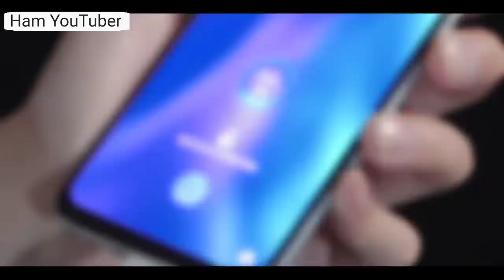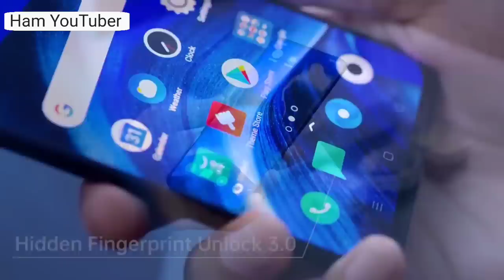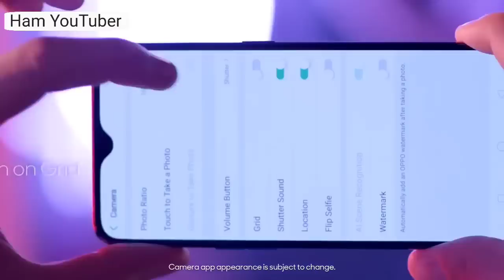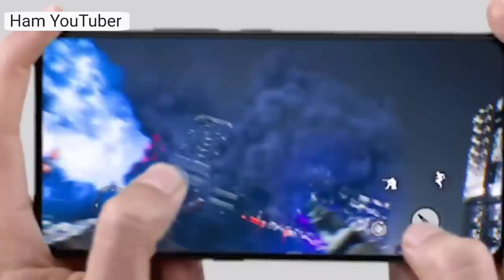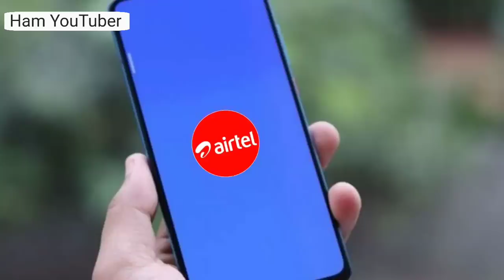Jio Phone 3 5G Launch 2025 Booking and Unboxing | 5000 Mah | 48MP DSLR 📸 | 4GB 128GB | Jio5G Phone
1. This video has no negative impact on the original works (It would actually be positive for them)
2. This video is also for teaching purposes.
3. It is not transformative in nature.
4. I only used bits and pieces of videos to get the point across where necessary.